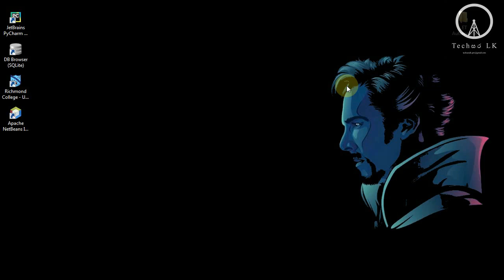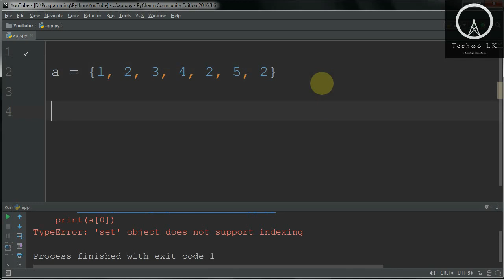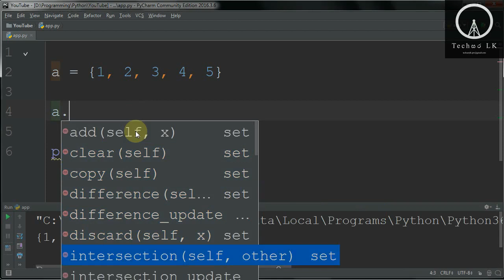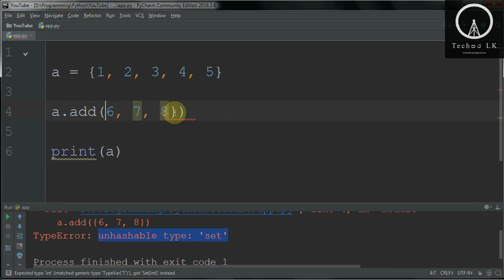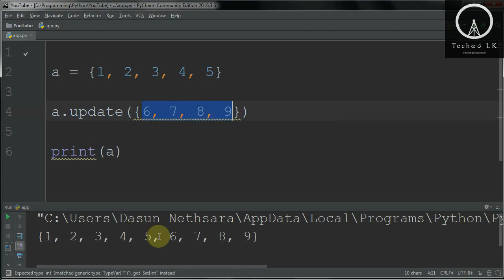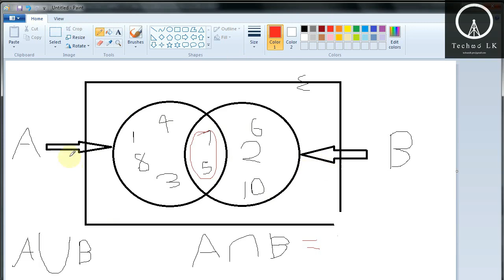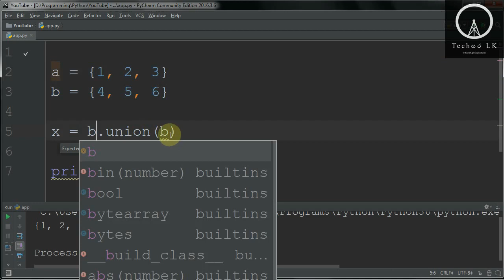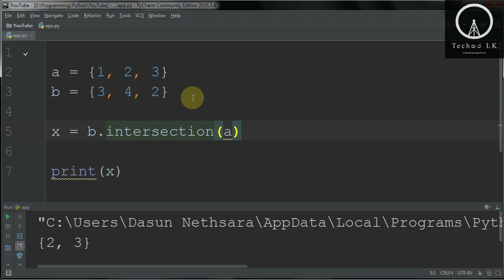Python Programming Lesson 24 - Sets | Techසර LK